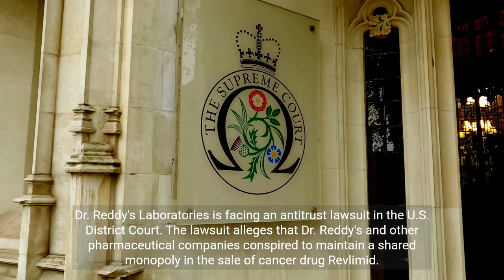ReddyLabsInvestigation - Unraveling the Pharmaceutical Puzzle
Delve into the ongoing case surrounding Reddy Labs, one of the pharmaceutical industry's major players. Explore the allegations, investigations, and implications in this evolving story of drug manufacturing and regulatory compliance.